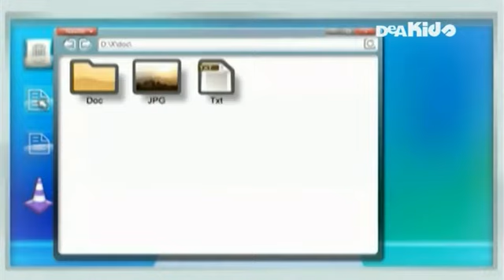[Secret Ranch] Episodio 23 - Jazzy